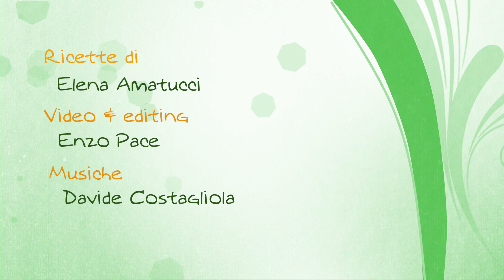Fiore di brioche alla nutella - Le video ricette di Gnam Gnam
La ricetta di oggi è stata un tormentone sul web, ma soprattutto su facebook. Si tratta del fiore di brioche alla nutella, una brioche che tagliata e piegata in modo particolare, diventerà un magnifico fiore!